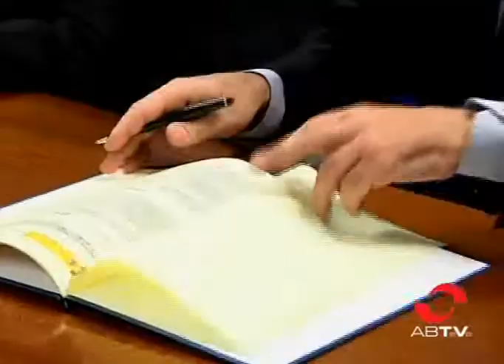El Estado gestionará las oficinas comerciales exteriores de la región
A partir de ahora las oficinas comerciales exteriores de Castilla-La Mancha se integrarán con las estatales. Esta medida ha quedado plasmada en un convenio que han firmado hoy la consejera de Empleo y el secretario de Estado de Comercio.